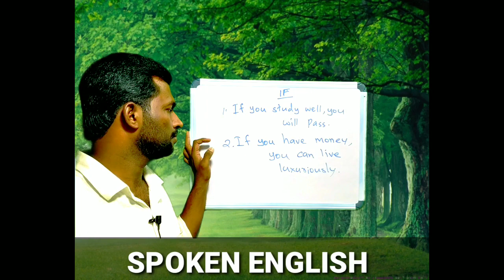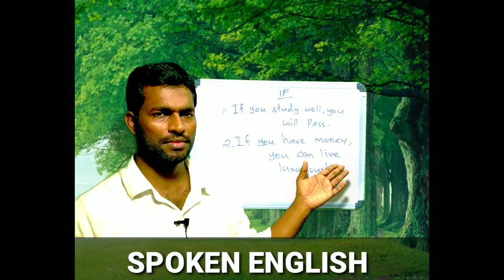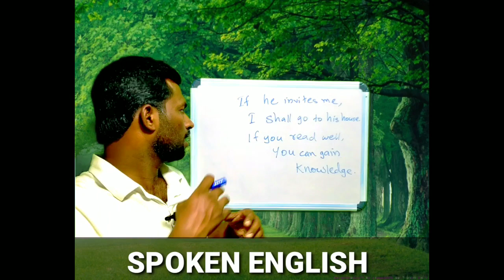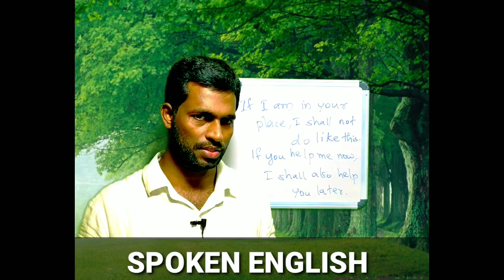"if" എവിടെ ഇംഗ്ലീഷിൽ ഉപയോഗിക്കും?IUse of 'If'|Spoken English|Lesson:8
New Variety English
ഈ ചാനൽ  എളുപ്പത്തിൽ ഇംഗ്ലീഷ് പഠിക്കുവാൻ സാധിക്കുന്ന രീതിയിൽ പ്രത്രേകം പരിശീലനം നൽകുന്നു. ഏതു പ്രായക്കാർക്കും പ്രത്രേകിച്ച് ഇംഗ്ലീഷ് പഠിക്കാൻ ആരംഭിക്കുന്നവർക്കും വളരെ ഉപകാരപ്പെടും എന്ന് ഞങ്ങൾക്ക് ഉറപ്പുണ്ട് - തുടർച്ചയായി ചാനൽ ഓരോരുത്തരും കാണണം - കാരണം ഓരോ ദിവസവും എടുത്ത ക്ലാസിന്റ ബാക്കി ഭാഗമാണ് അടുത്ത ക്ലാസ്സിൽ പഠിപ്പിക്കുക.
ഇംഗ്ലീഷ് നന്നായി സംസാരിക്കാൻ തുടർച്ചയായ പഠനം ആവശ്യമാണ്. നിങ്ങൾക്ക് ആവശ്യമായ English Lesson കമന്റ് ചെയ്ത് ചോദിക്കാം.